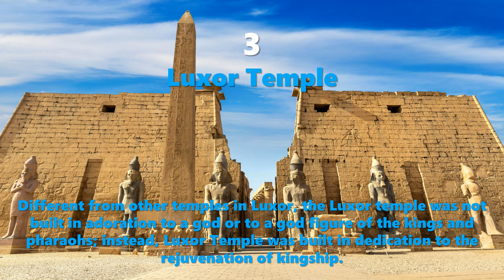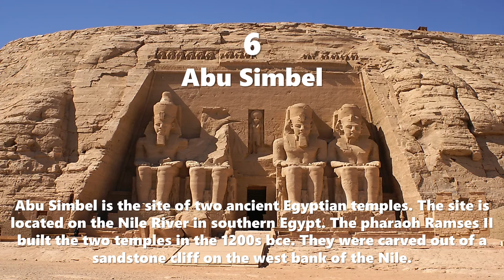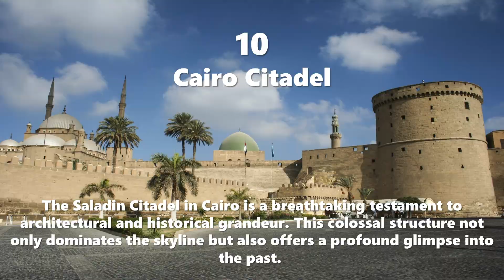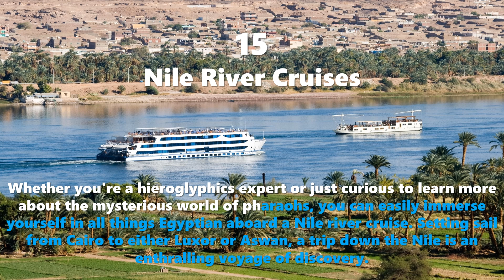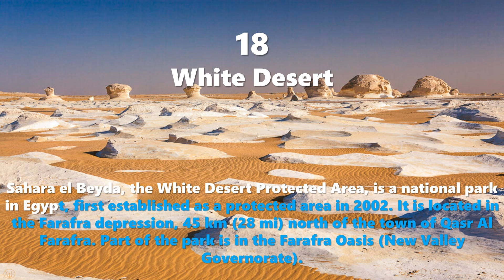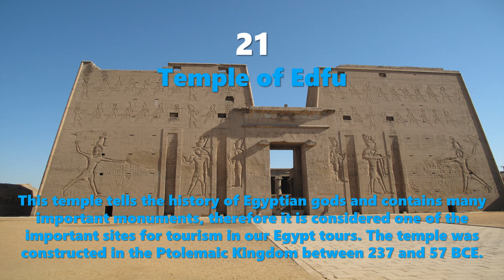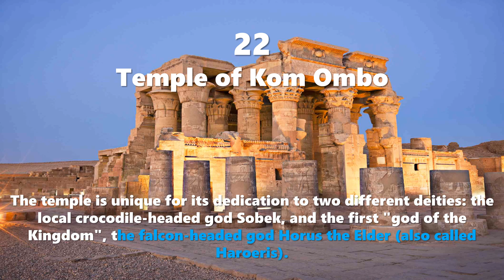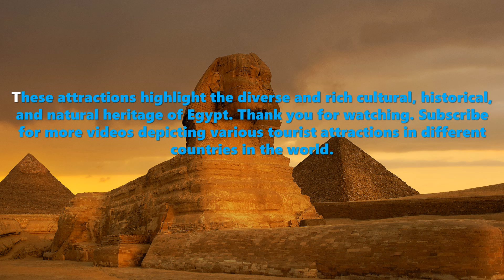EGYPT | Top 25 Tourist Attractions in Egypt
Egypt, a country linking northeast Africa with the Middle East, dates to the time of the pharaohs. Millennia-old monuments sit along the fertile Nile River Valley, including Giza's colossal Pyramids and Great Sphinx as well as Luxor's hieroglyph-lined Karnak Temple and Valley of the Kings tombs. The capital, Cairo, is home to Ottoman landmarks like Muhammad Ali Mosque and the Egyptian Museum, a trove of antiquities.